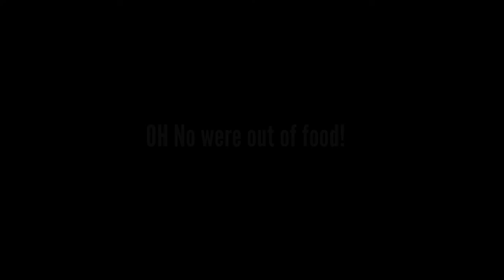"No Food" A stop motion mini movie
This student film project explores an original story from the students of Animation Class from the high school class in Columbia City, Indiana.